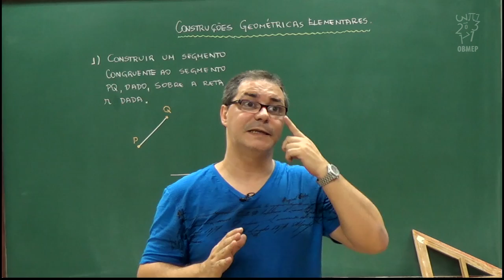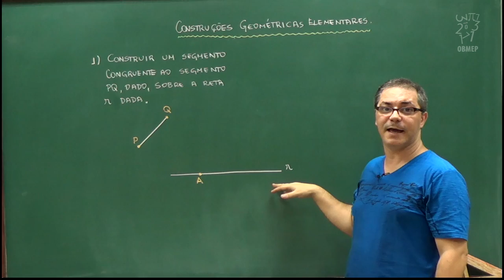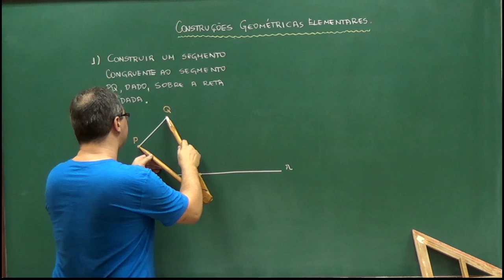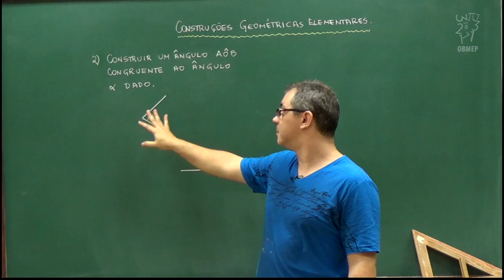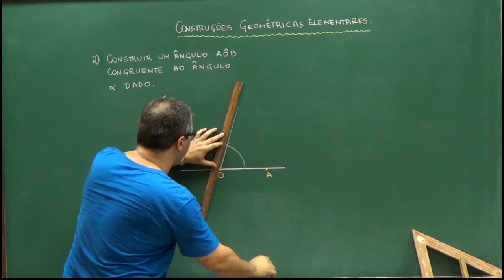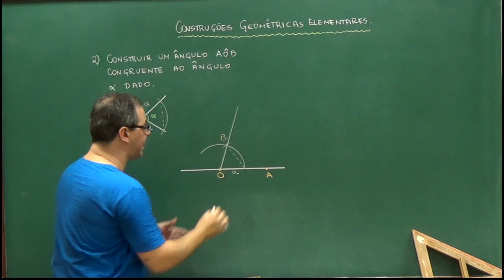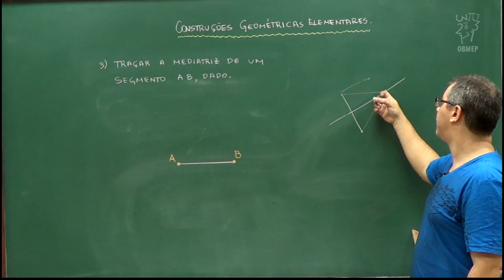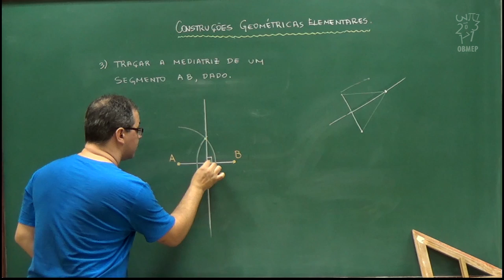Aula 1 - Construções geométricas elementares 1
Nesta aula damos início ao ciclo de construções geométricas com régua e compasso. Começamos com construções elementares, como transladar um segmento ou um ângulo dado. Também construiremos a mediatriz de um segmento.